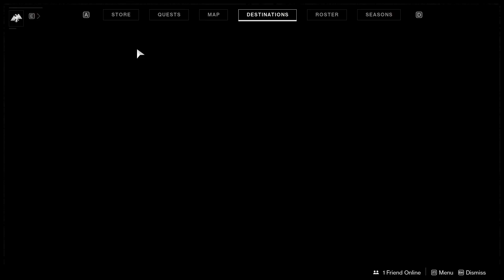How to Unlock EDZ Obelisk Destiny 2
This video shows How to Unlock EDZ Obelisk Destiny 2 quest objective. You can complete Destiny 2 Unlock EDZ Obelisk mission following this video guide. Destiny 2 Season of Dawn is an online multiplayer video game developed by Bungie.